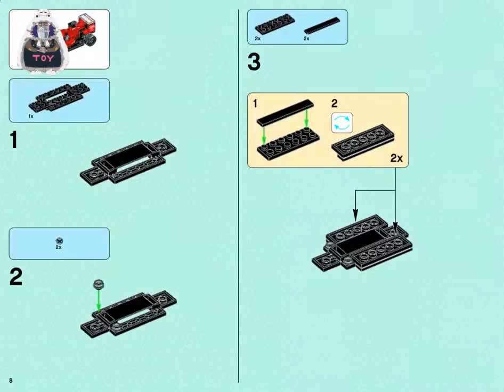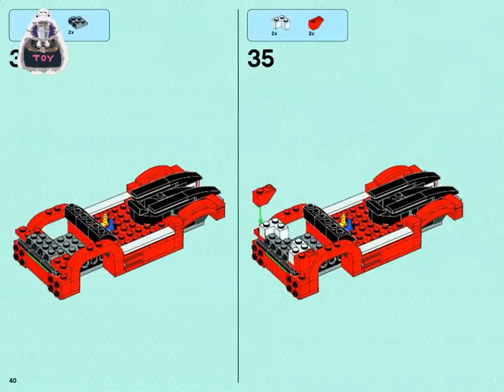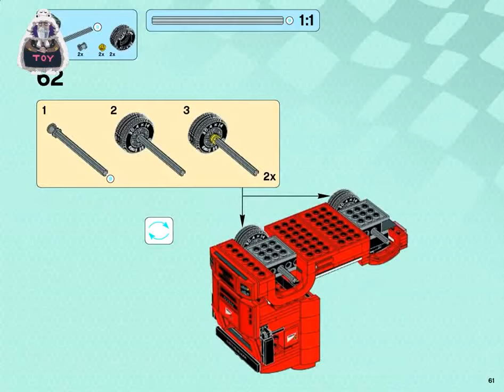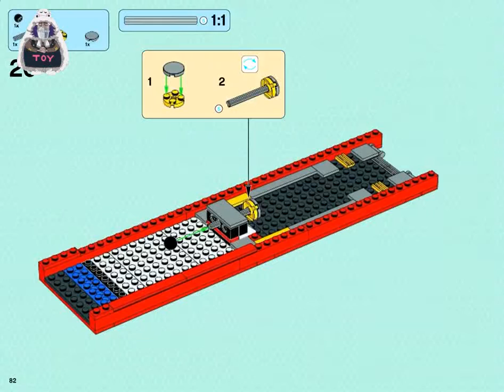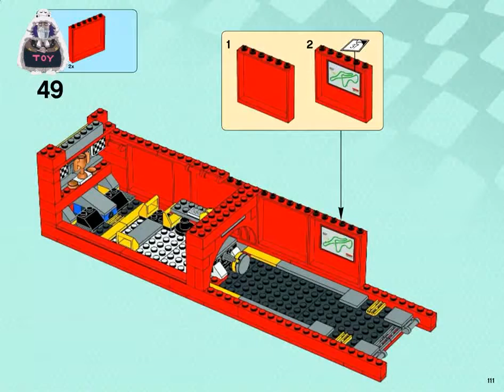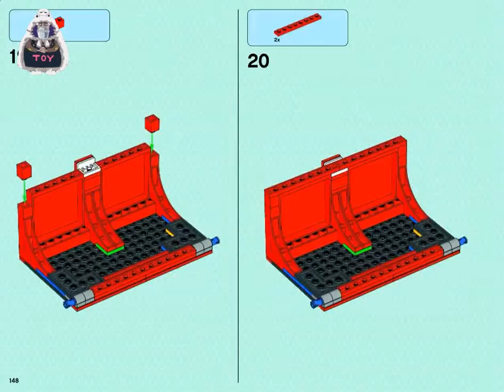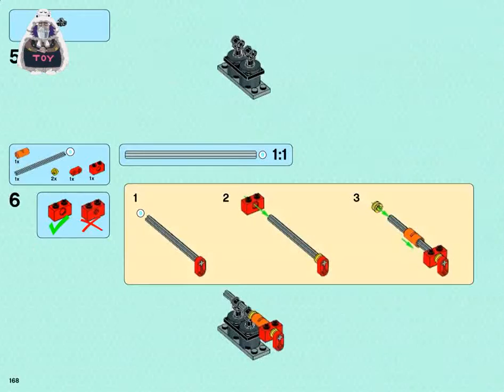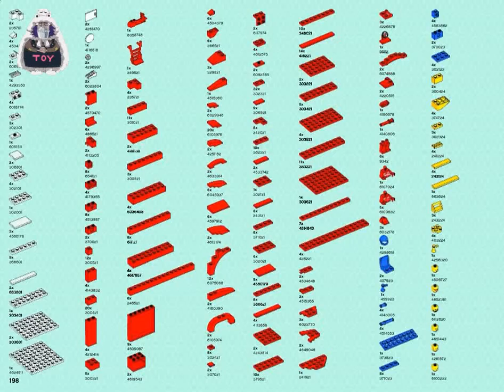Lego 60143 2017 Lego Speed Champions F14 T & Scuderia Ferrari Truck instructions 75913